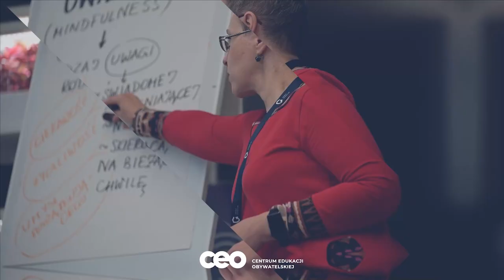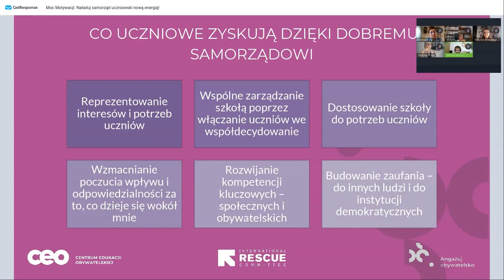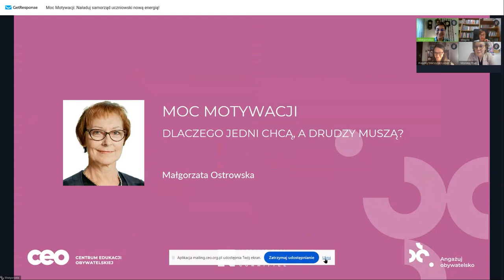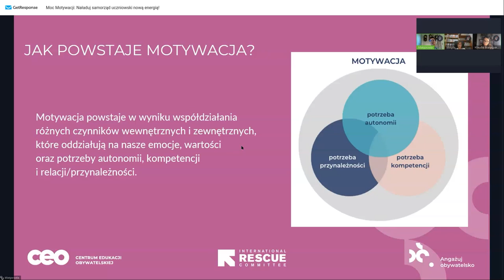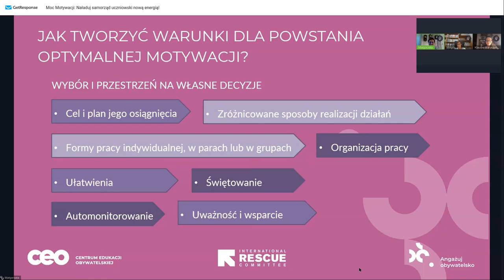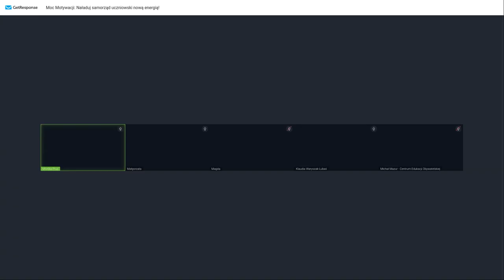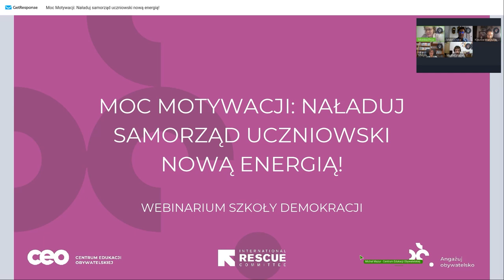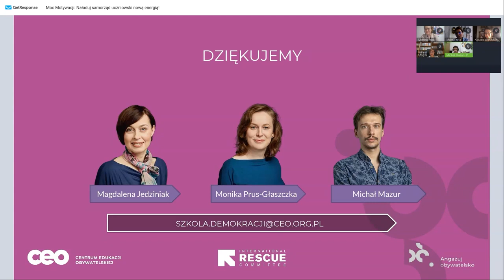Moc motywacji. Naładuj samorząd uczniowski nową energią!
Wiemy, że temat motywowania uczniów jest ważny. Często wskazywany jest jako wyzwanie w pracy z młodzieżą, dlatego przygotowaliśmy webinarium, podczas którego rozmawiamy o tym czym jest motywacja,  jak skutecznie motywować uczniów do działania na rzecz samorządu uczniowskiego i jakie są nasze doświadczenie w tym zakresie w ramach programu "Szkoła demokracji". Ważnym głosem jest głos samych uczniów, który udostępniamy w formie nagrania.